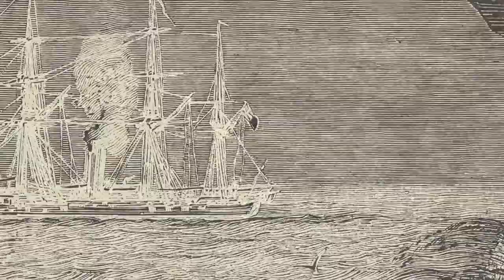Stories: Pastor Adam Childress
STORIES: SHARING YOUR FAITH ADVENTURE WITH OTHERS

Being a part of God’s family should be a powerful force in our life. A loving and honest community is where real belonging and, therefore, real transformation happens. During this summertime teaching series, we will hear from a variety of people about the importance of living authentically with each other by sharing our stories: the true testimony of who we are and who God is for us.

Join us today as Adam Childress, our Executive Pastor, shares his incredible testimony of God's saving grace.